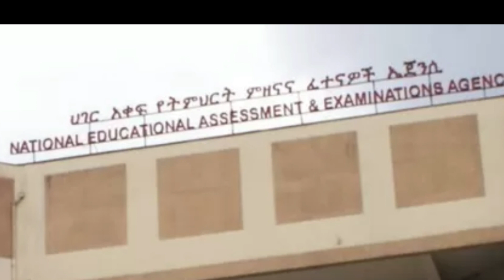ሓደሽቲ ዜናታት ትግርኛ tigrigna breaking news february 23 2022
eritreanews# ethiopianews# tigrignanews# zenatigrigna# እንቃእ ናብዛ ይትዩብ ቻነልኩም ብድሓን መጽኣኹም። እዛ ቻነል መዓልታዊ ሓድሽቲ ዜናታት ብቓንቃ ትግርኛ ዝፍነወላን ብትወሳኺ ውን ዝተፈላለዩ መሃርቲን ኣዛናጋዕትን መደባት እትረኽቡላ ቻነል እያ።